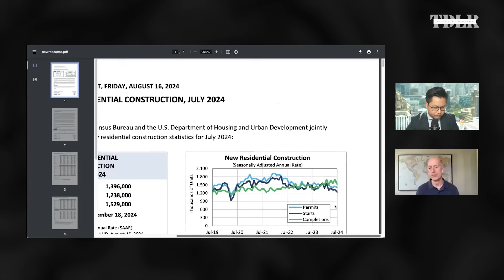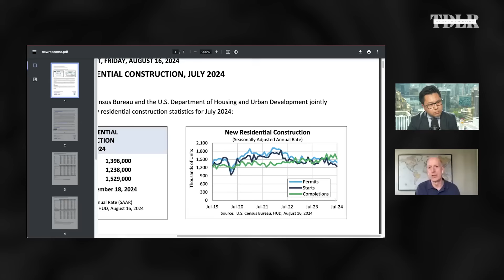HOUSING CRASH UPDATE!!! Will Commercial Real Estate TANK the Economy with David Lin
Greg is a serial entrepreneur, real estate developer, coach and mentor to high level investors around the world. He has bought, developed and sold over $250 million in real estate, built and renovated hundreds of custom homes and commercial buildings, developed residential and mixed-use subdivisions and started 12 different companies from the ground up. Greg currently mentors some of the top entrepreneurs, real estate investors and real estate developers in the country helping them grow and scale their business, raise more capital and do bigger deals. Greg's current clients have over $2 billion in AUM and deals in the process.

This channel is all about Entrepreneurship, Real Estate Investing and Real Estate Development

How to start a business, How to buy a business, how to grow and scale a business, how to be an Entrepreneur, entrepreneurship, leadership, how to manage people, motivational videos, leadership videos, mindset